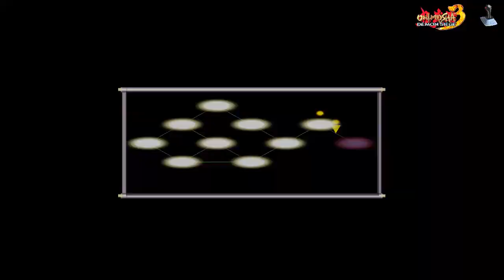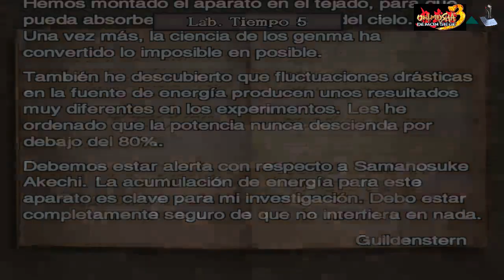ONIMUSHA 3: Demon Siege Español PC Parte 5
Hola a todos, sean bienvenidos a esta nueva aventura de Onimusha donde acompañaremos a SAMANOSUKE y JACQUES en su lucha contra el implacable NOBUNAGA ODA que pretende eliminar a los seres humanos y conquistar el mundo. ¿será ésta la pelea definitiva contra este terrible villano??